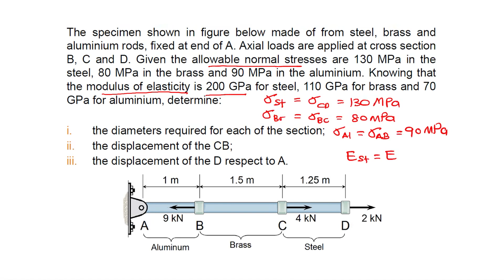Axial Load | Statically Determinate Problem | Example 2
This video shows the steps to find the diameters and deformation of the rods